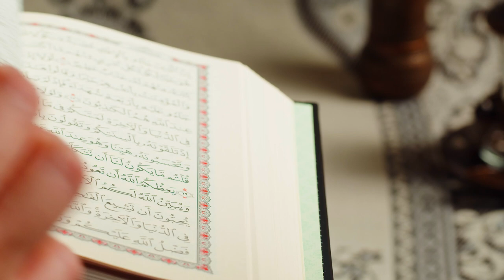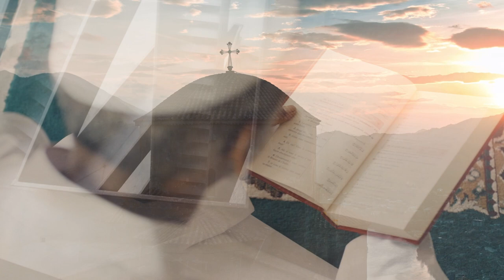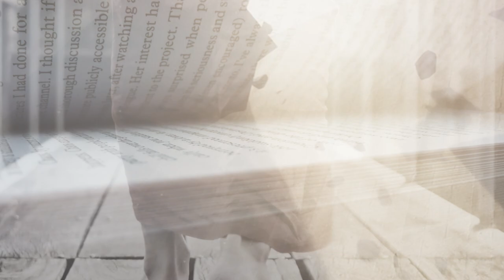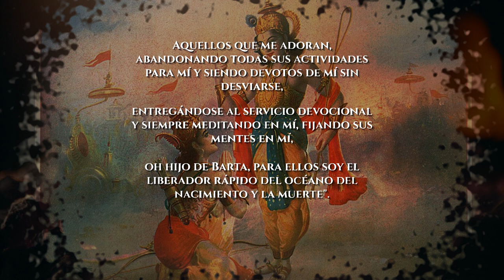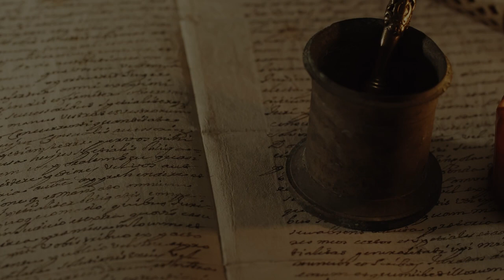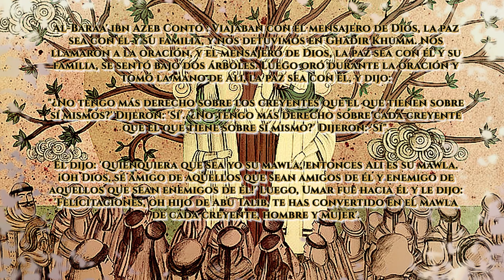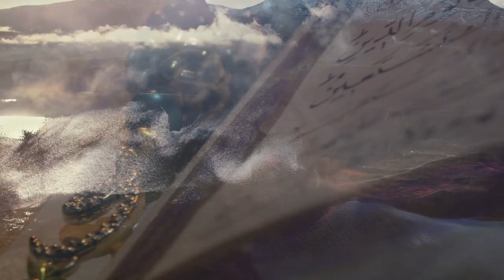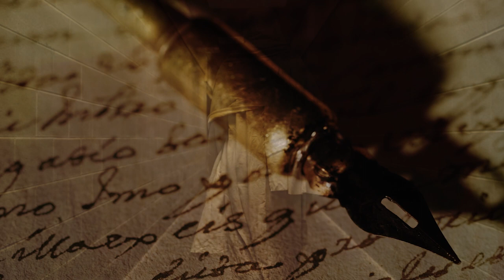La Religión es un Hombre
¿Qué es la religión? ¿Qué hace que la religión sea religión? ¿Cuál es la esencia fundamental de la religión? ¿Cuál es la cosa misma que es común a todas las religiones sin excepción y que, si se eliminará de cualquier religión, la volvería inútil y sin sentido?

Documental creado por los Ansars (Partidarios) Del Imam Mahdi Lpscé.
Libro recomendado: "La Meta del Sabio" lo pueden descargar desde el siguiente enlace completamente en español: theahmadireligion.org